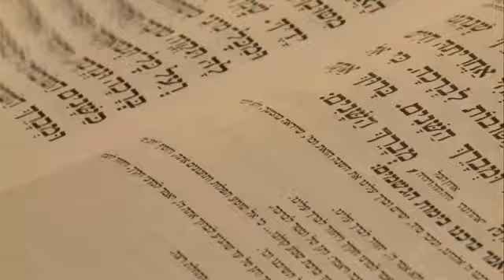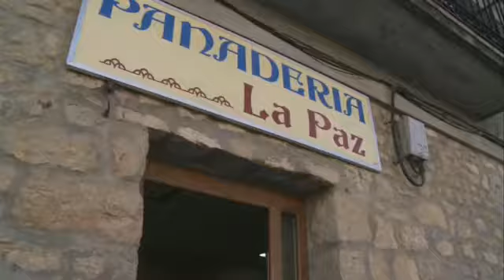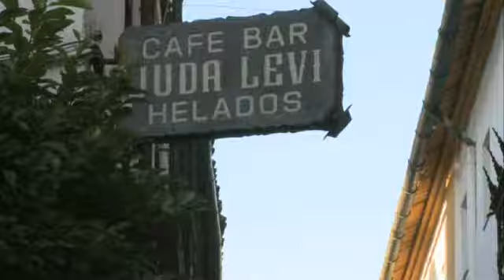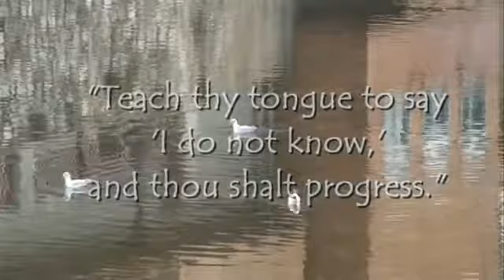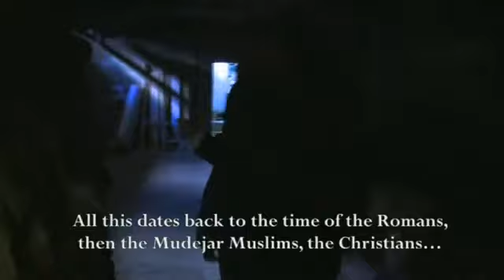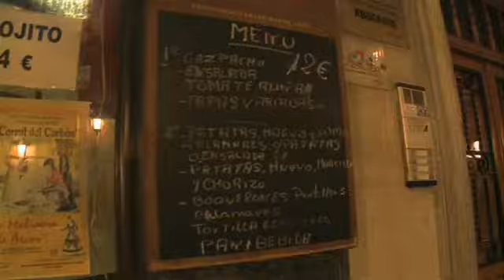Rediscovering Sepharad, A Journey Through Jewish Spain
Once a vibrant and important community in the Iberian Peninsula, Spain’s Jewish life was ended some 500 years ago with the Inquisition and Expulsion. Today, with an interest among Spanish population to know more about its Jewish heritage, cities and towns are restoring historic and cultural sites. And Jews have come back to Spain.